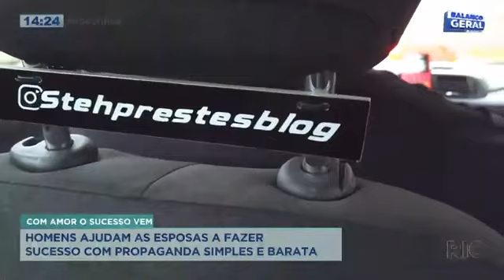Homens ajudam as esposas a fazer sucesso com propaganda simples e barata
Na caixa de entrega, o pedido mais especial levado para todos os lados pelo motoboy é de apoio à esposa. Confira todos os detalhes na reportagem!